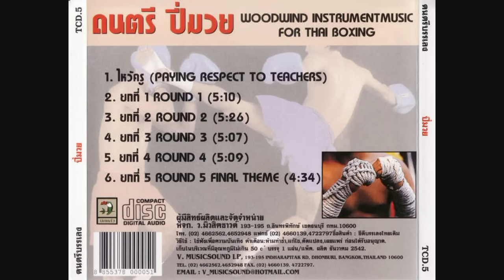Muay Thai — Woodwind Instrument Music for Thai Boxing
1999